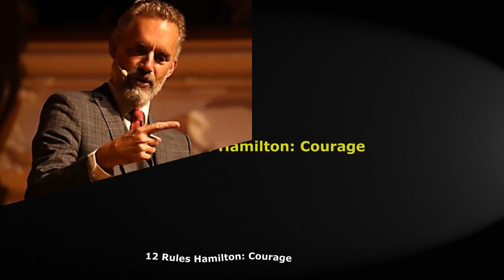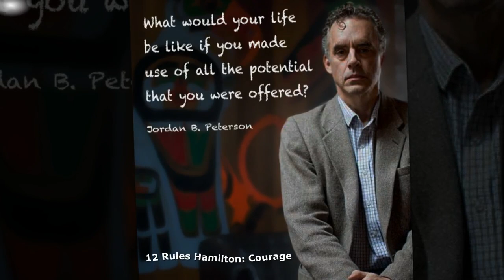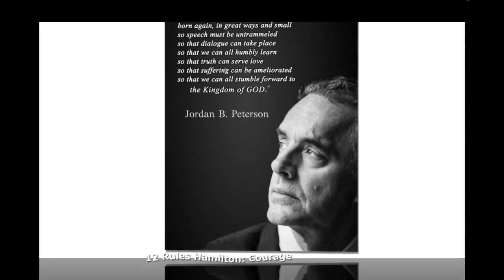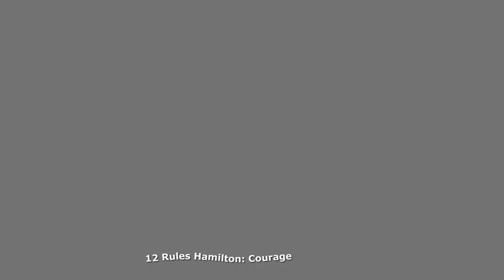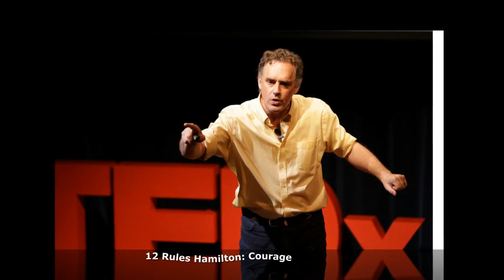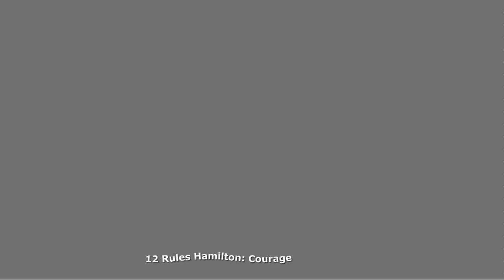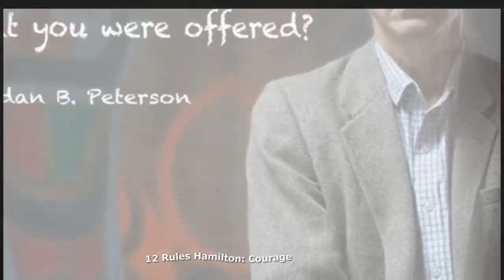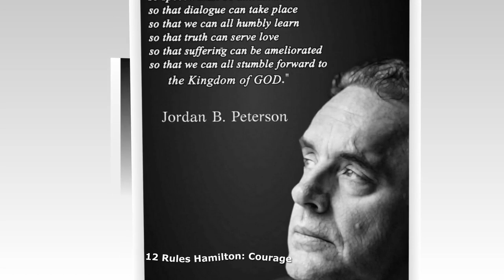12 Rules Hamilton, Ontario: Courage | 12 Rules for Life Lecture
Today, we're presenting Dr. Jordan B. Peterson's 12 Rules for Life Lecture at the First Ontario Concert Hall in Hamilton, Ontario.

--- LINKS ---